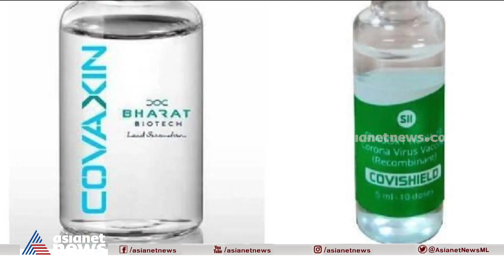വാക്സീൻ വില നിർണ്ണയം കേന്ദ്രം ഏറ്റെടുക്കണമെന്ന നിർദ്ദേശം ആവർത്തിച്ച് സുപ്രീംകോടതി| Vaccine price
Supreme court on vaccine price| വാക്സീൻ വില നിർണ്ണയം കേന്ദ്രം ഏറ്റെടുക്കണമെന്ന നിർദ്ദേശം ആവർത്തിച്ച് സുപ്രീംകോടതി